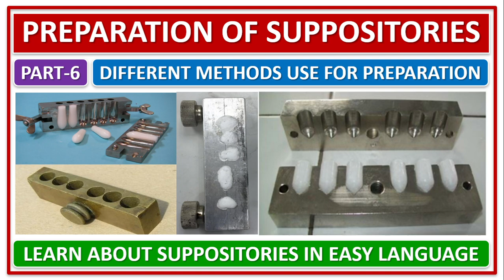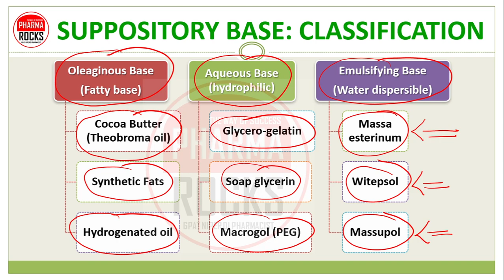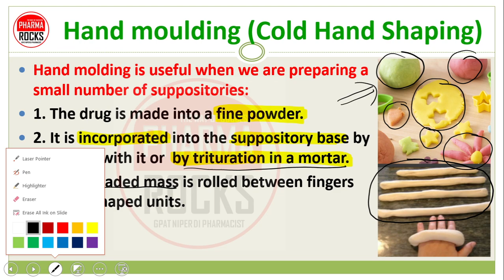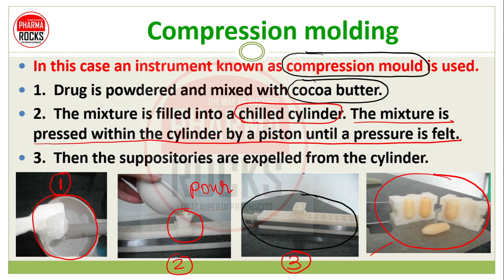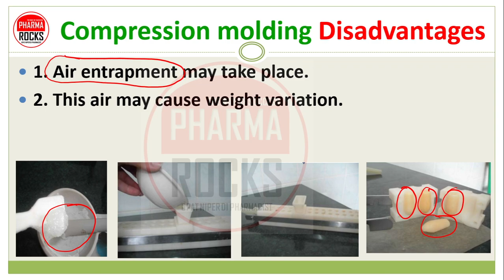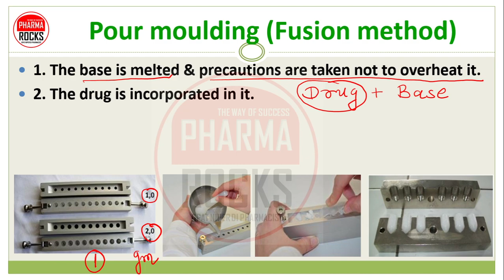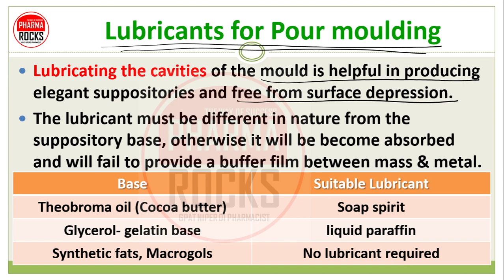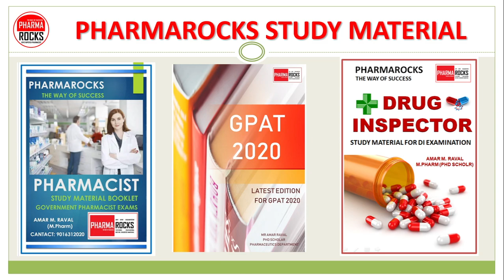PREPARATION OF SUPPOSITORIES, PART-7 DIFFERENT METHOD USE MANUFACTURING & PREPARATION OF SUPPOSITORY